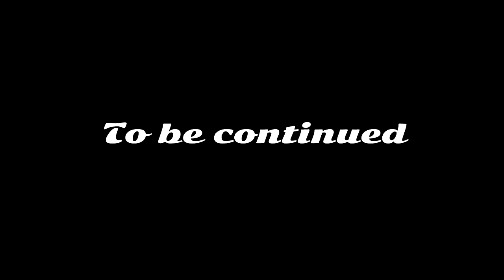Assassin's Creed IV: Black Flag | Part 5 | Hunting time!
So I'm continuing Assassin's Creed 4 a bit..
Wanting to finish this game before Unity is released!
Also I wasn't so happy how I did my previous ACIV videos SO I decided to try to do it differently this time!

In this episode I find out that you can hunt sharks AND I also sneak into an assassin camp after my epic journey there!
Hope y'all enjoy watching me doing stupid decisions and stuff!

Also sorry for how commentary went! I'm still a bit sick, but at least I can talk right now

About Assassin's Creed IV:
Assassin's Creed IV: Black Flag is a 2013 historical action-adventure video game developed by Ubisoft Montreal and published by Ubisoft. It was released for the PlayStation 3, Xbox 360 and Wii U in October 2013 and for the PlayStation 4, Windows and Xbox One in November 2013.

It is the sixth major installment in the Assassin's Creed series, a sequel to 2012's Assassin's Creed III's modern story and a prequel to its historical storyline. The story is set in the early 18th century Caribbean during the Golden Age of Piracy, and follows notorious pirate Edward Kenway, grandfather of Assassin's Creed III protagonist Ratonhnhaké:ton, who stumbles upon the conflict waged by the Assassins and Templars. Unlike previous games, gameplay elements focus more on ship-based exploration in the open world map, while also retaining the series' third-person land-based exploration, melee combat, and stealth system. Multiplayer also returns, albeit with only land-based modes and settings.

Assassin's Creed IV: Black Flag received positive reviews, with critics praising the open world gameplay, side-quests, graphics and naval combat. The modern day story received a mixed response, while criticism also fell on aspects of the historical story missions which were considered repetitive. The game received several awards and nominations, including winning the Spike VGX 2013 award for Best Action Adventure Game. The game will be followed by Assassin's Creed Unity and Assassin's Creed Rogue, set during the French Revolution and Seven Years' War, respectively, with both releasing in late 2014.